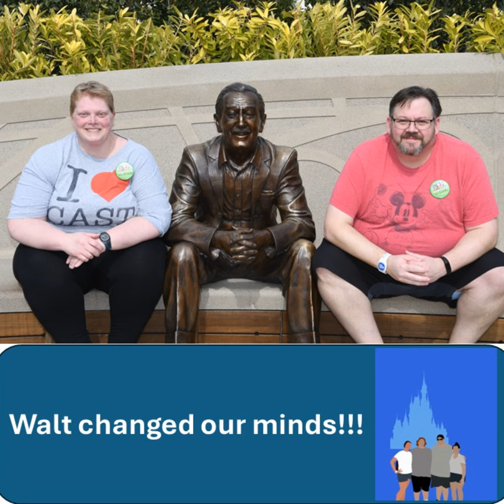Changing our mind on a few Disney World Topics!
In the February Disney World trip that Candice and Scott went on, they had their mind changed about quite a few things. Is EPCOT ruined? Do they still have a strong disdain for screen based, trackless attractions? Is the Magic gone? We answer all these questions and more in this fun episode!

Please come join us on our social media pages and tell us who from the Disney bubble you would have call a sporting event from the booth like Spongebob and Patrick did for the Super Bowl!